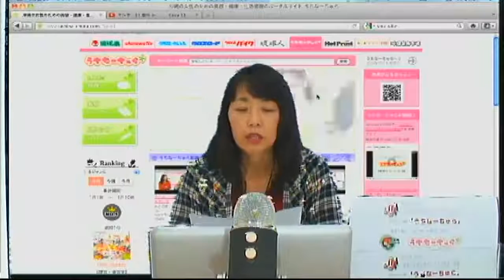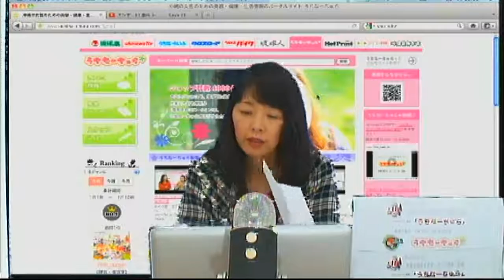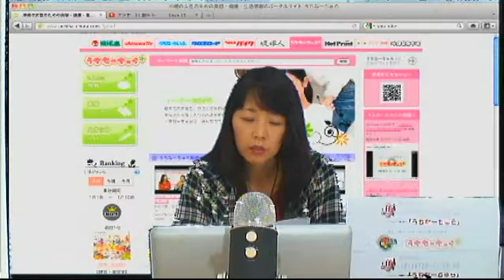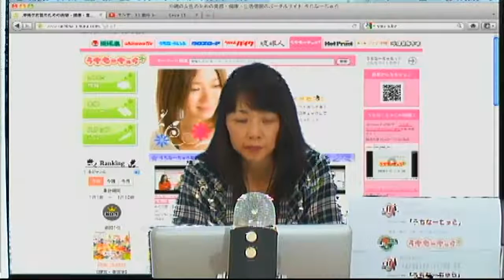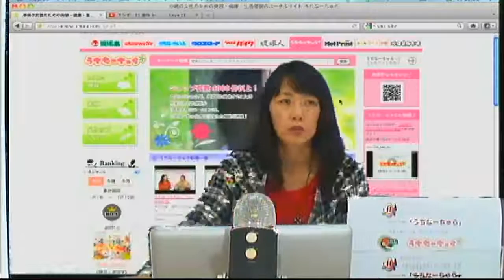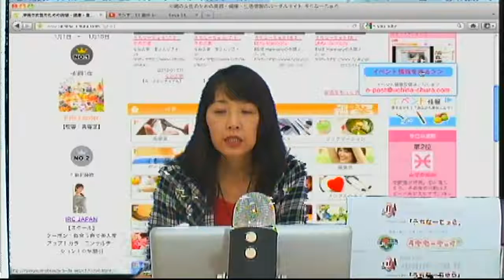うちなーちゅら18-1 年始のイベント情報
今回は年始より沖縄で行われるイベントを、野外、屋内、はたまたお店の小さな催し物情報までお伝えします。